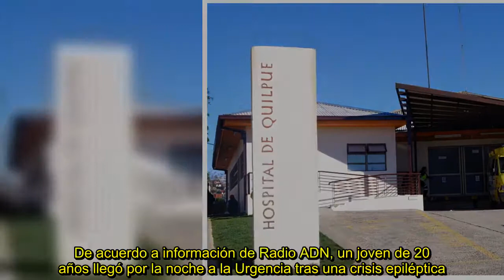✅ Joven de 20 años murió tras esperar por más 10 horas en la urgencia del Hospital de Quilpué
✍ Una posible negligencia médica se investiga en el Hospital de Quilpué, centro asistencial donde un paciente falleció tras estar 10 horas esperando por atención médica.De acuerdo a información de Radio ADN, un joven de 20 años llegó por la noche a la Urgencia tras una crisis epiléptica. Pese a la gravedad del cuadro, quedó en espera.Tras las 10 horas, los funcionarios del recinto intentaron hacerle un exámen, momento en que los profesionales de la salud notaron que el paciente había fallecido.El  ...